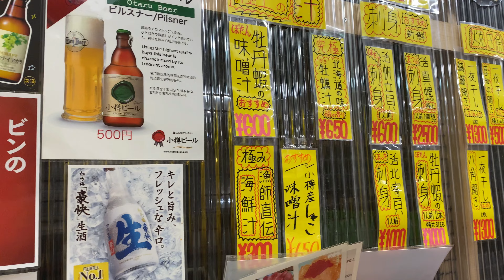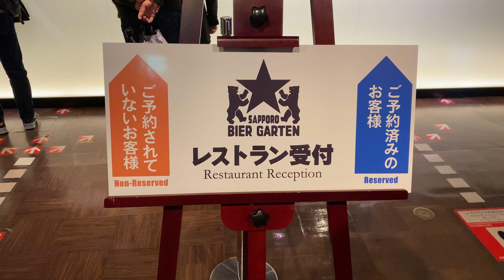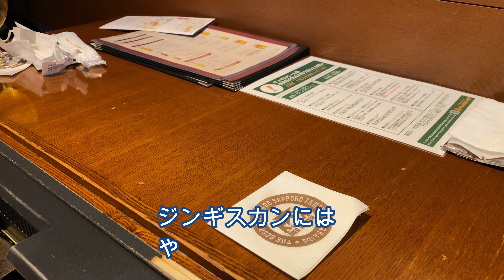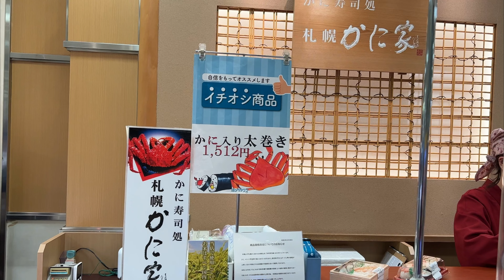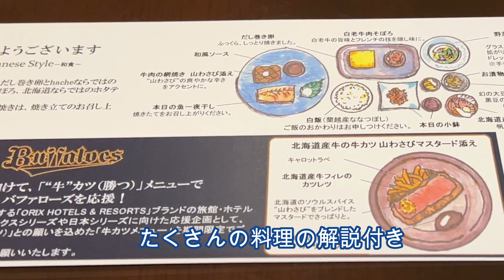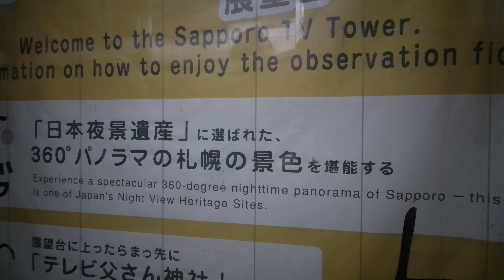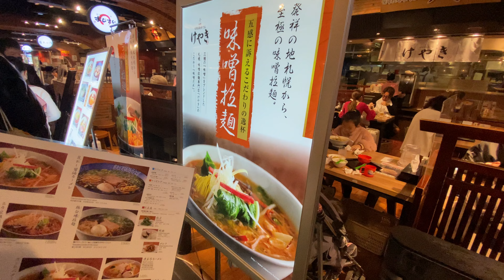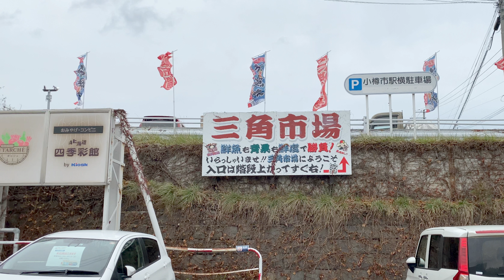小樽から札幌へ 三角市場からサッポロビール園 まるごとジンギスカン そして 極旨 味噌ラーメン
2021年11月に、真冬くる直前に、３泊4日で小樽、余市、札幌を巡る
欲張りな旅に行ってきました

今回は、その北海道旅の３日目と４日目をまとめたPart３動画です。

視聴者の皆さんが、この動画を見て
実際に旅に出た気分になっていただければ
嬉しいです。

旅の情報

サッポロビール園
Sapporo Beer Garden

ガーデングリル
Garden Grill

今回、使用させていただいた音楽